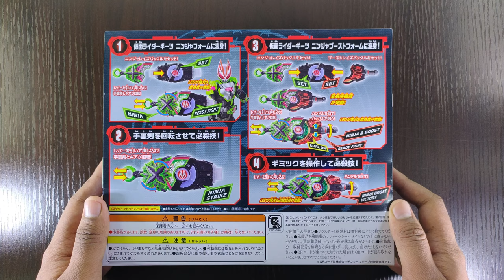The way of shinobi...DX NINJA RAISE BUCKLE | 仮面ライダーギーツ | Unboxing, Henshin & Review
Taking a look at DX Ninja Raise Buckle

Another Raise Buckle to add into the collection. Really like the design of the Raise Buckle and the sounds its unlock in the Driver. Unfortunately though, this one doesn't came with Tycoon ID core who is the main user of this Raise Buckle. Overall, really good Raise Buckle.

(Official Instagram for this channel)

            Vans in Japan - Tuff Data
           Quincas Moreira - Wicked Things

Chapters:
0:00 Unboxing
0:54 Let's Henshin: Geats Magnum Boost
1:34 Ninja Zombie Raise
2:19 Ninja Boost
3:49 Magnum Shooter 40X
4:10 Play Time